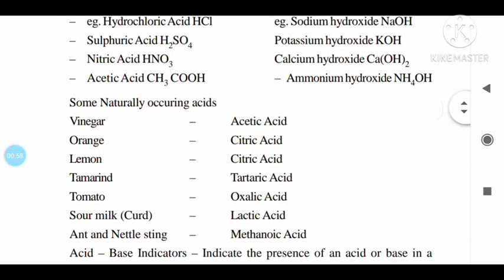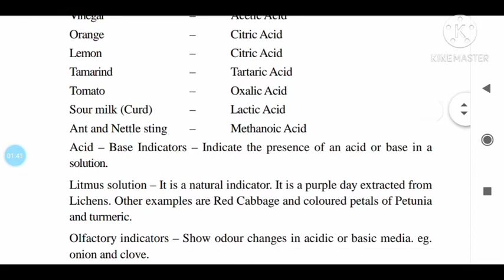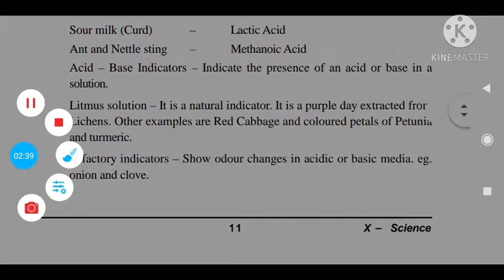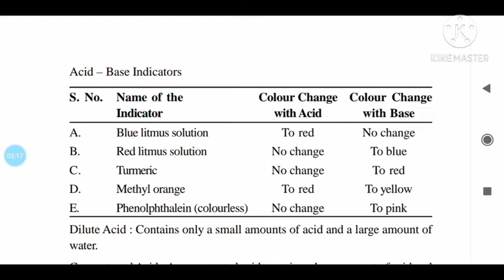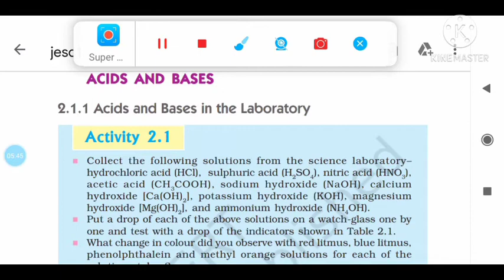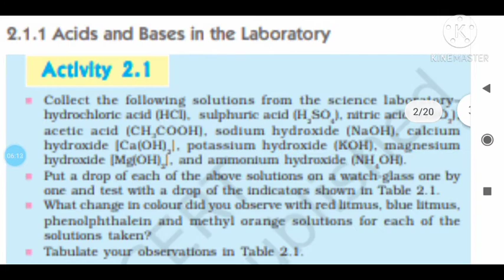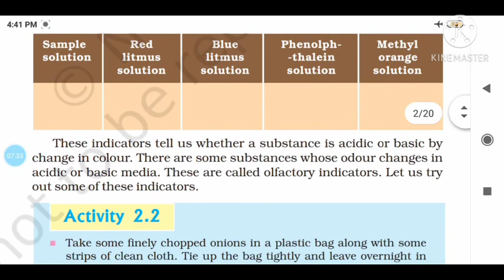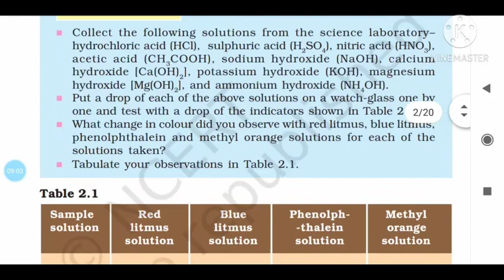Class X Chemistry Chapter Acids Bases and Salts Part-2